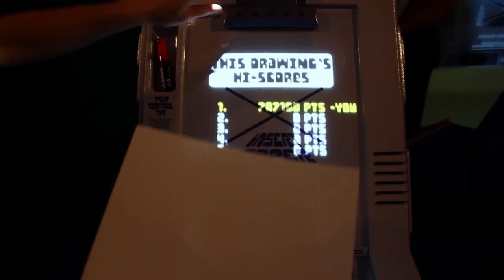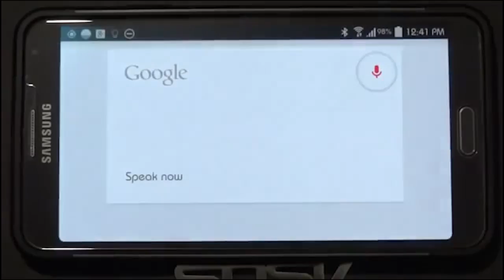Web Compilation - Week #2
► A weekly compilation of what you liked on Youtube this past week.